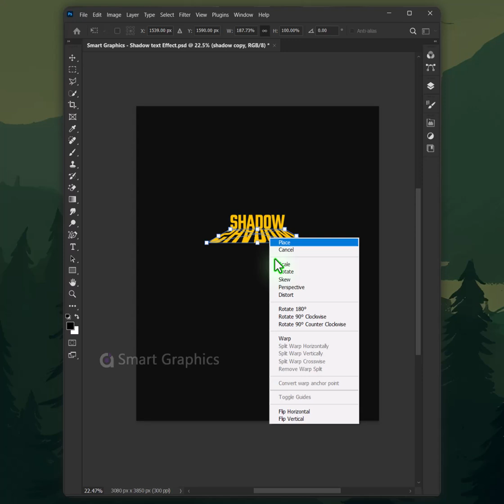Create cinematic Shadow effect poster design in Adobe Photoshop